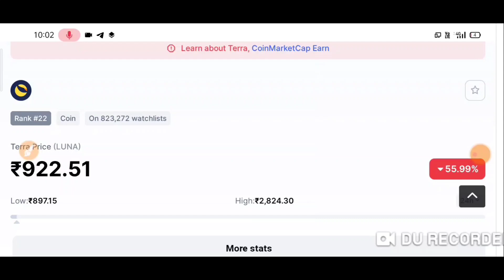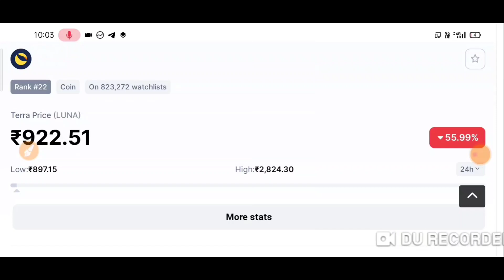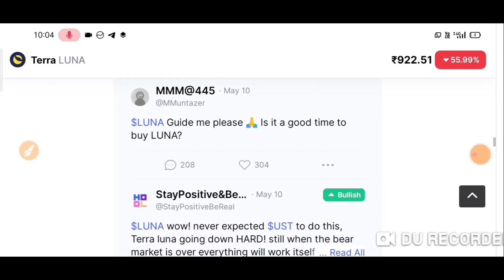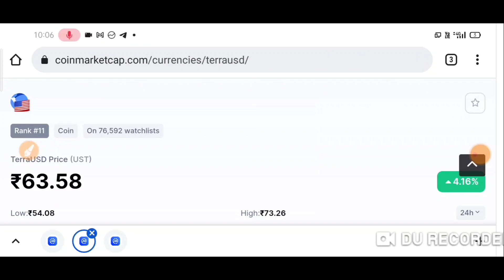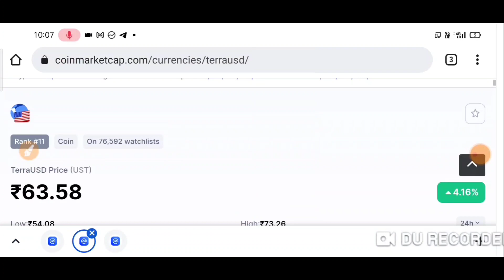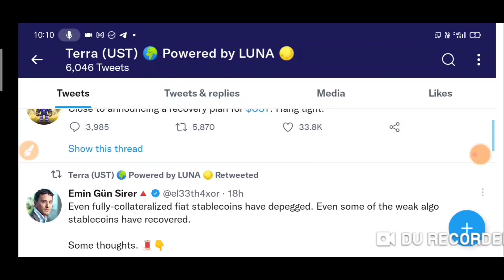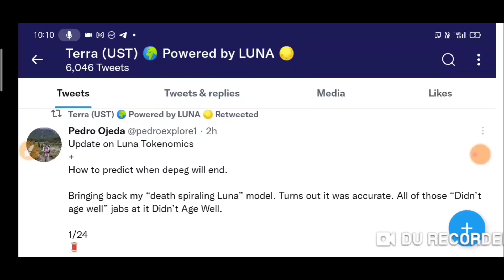Terra Luna / Luna crypto / Luna coin news today hindi / Luna coin price prediction / ust coin shinja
bitbns exchange
complete kyc earn 100rs Bitcoin

Crypto news today,Cryptocurrency

Luna coin price prediction in hindi,Luna coin news today,Tera Luna coin price prediction,Tera Luna news today,Luna crypto news today